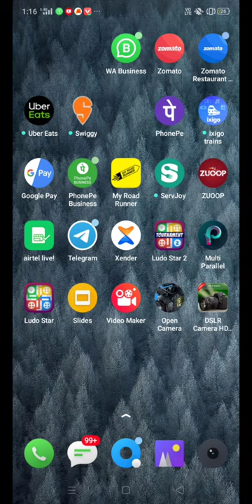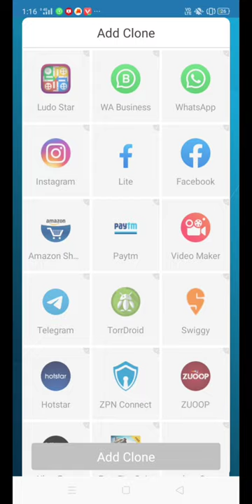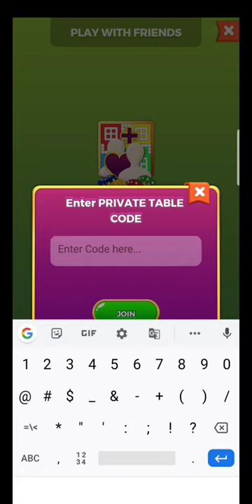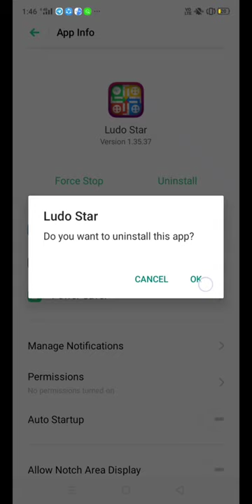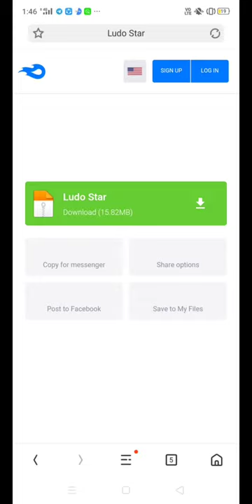Ludo star "COIN & GEM" tricks. 100%working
Easy Learn Hub 💯

Ludo star trick app download link